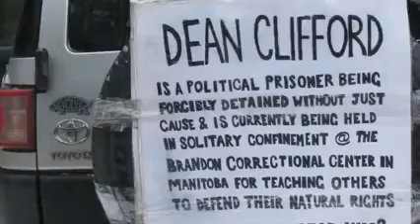ex sovereign citizenfmotl why the rabbit hole sucks them in and keeps them there